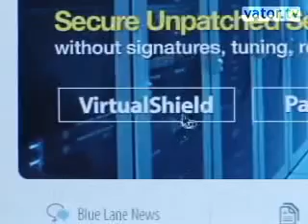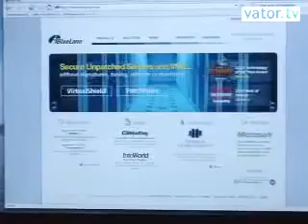Blue Lane Technologies ready to ride virtualization security wave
Large enterprises are adopting virtualization to boost the efficiency of their servers, effectively shifting the data center from a hardware-centric to a software-centric environment,  Blue Lane VP of Marketing Greg Ness tells Vator.tv's Bambi Francisco in this interview.